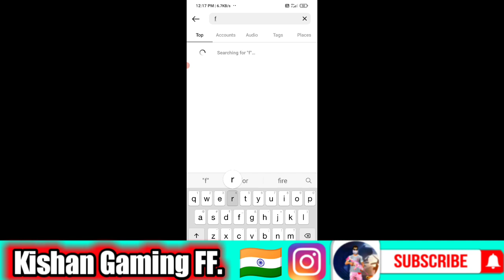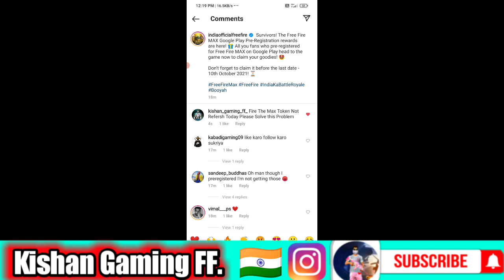FREE FIRE MAX TOKEN MISSION COMPLETE KAISE KAREN